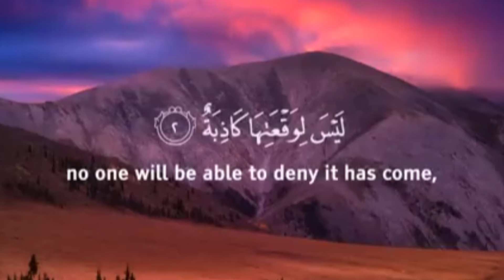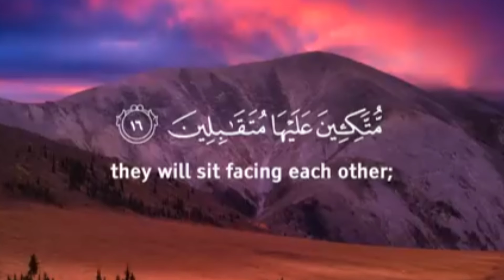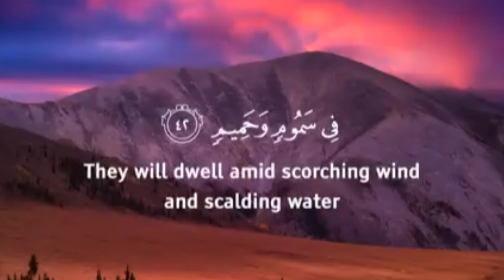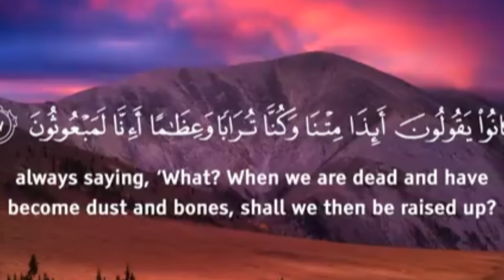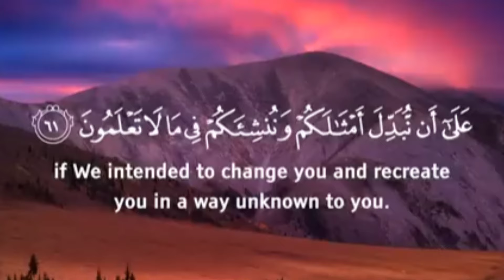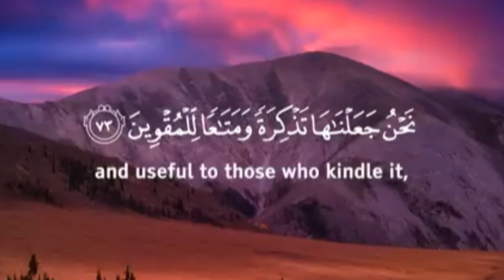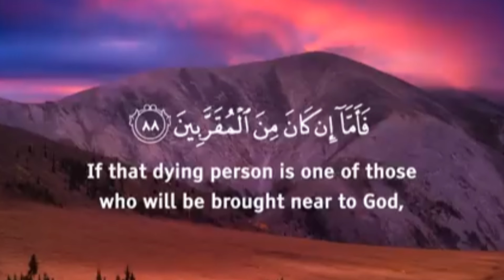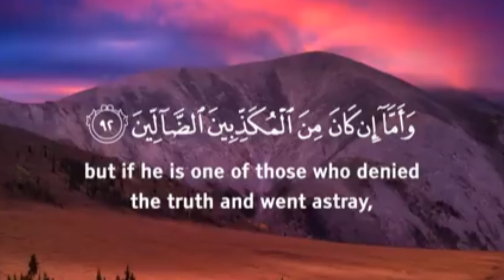Surah Al Waqiah الواقعة‎ (The Inevitable) / SA_Shorts